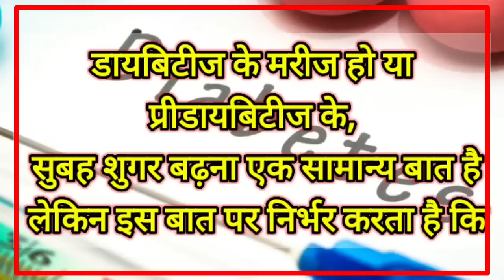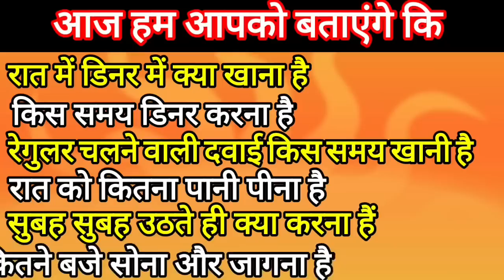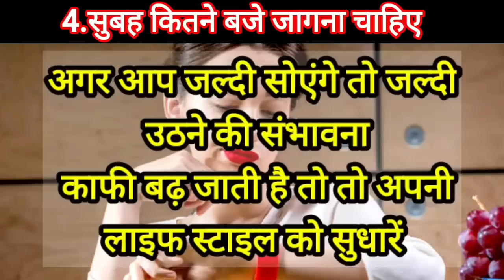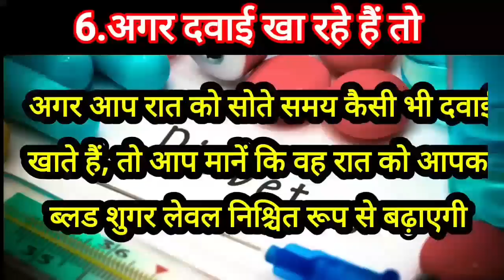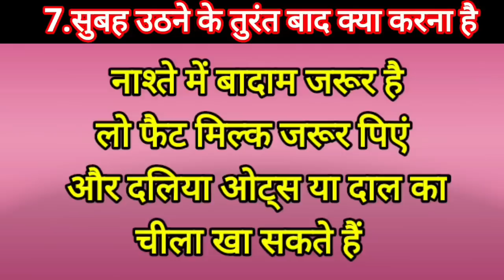डायबिटीज | फास्टिंग शुगर कंट्रोल कैसे करें | सुबह की शुगर कैसे कम करें | शुगर कंट्रोल करने के तरीके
how to control the blood sugar level

in this video i explain how to control blood sugar level of morning by doing some activities in night like early sleeping less and healthy eating etc..

how we can reduce the risk of increasing the blood sugar level in morning time

रात को कुछ सावधानी बरतने के बाद सुबह के ब्लड शुगर लेवल को कंट्रोल करें

 यह सावधानियां बरतनी है रात को

 रात को कम खाना खाएं

 रात को जल्दी खाना है

रात की दवाई ना खाएं अगर जरूरी दवाई है रात को खाने वाली तो उसे सोने से 2 घंटा पहले खा ले

खाना खाते वक्त पानी ना पिए

खाना खाने के 1 से डेढ़ घंटे बाद पानी जरुर पियें

रात को कितने बजे सोना है और कितने बजे जागना है यह भी ध्यान दें

सुबह जागने के तुरंत बाद क्या करना है और क्या नहीं करना है ध्यान दें और डाइट पर कंट्रोल रखें